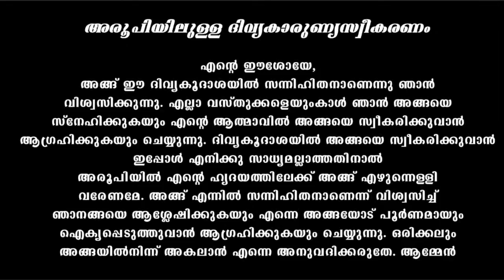Holy Mass I Malayalam Mass I January 27 I Wednesday I Qurbana I 6.45 AM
Share the Word of God with Your Family and Friends & Become an Evangelist.

24 Hours Live കരുണ കൊന്ത Watch കരുണയുടെ ജപമാലമണികൾ ഇന്നത്തെ പ്രതിസന്ധിക്ക് പരിഹാരം